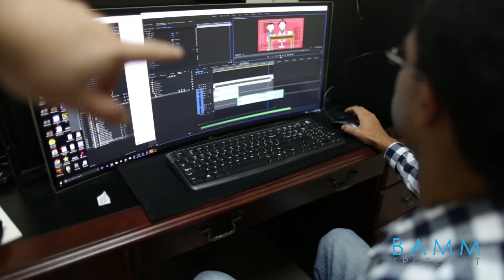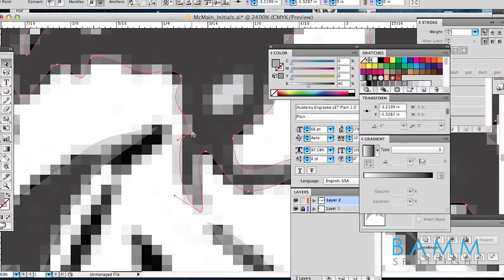BAMM Spotlights Nathaniel Colin, Jr.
For the past five years, Nathaniel has played an instrumental part of BAMM's development and quickly rose to become the company's Chief of Staff / Creative Director.